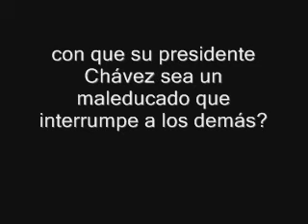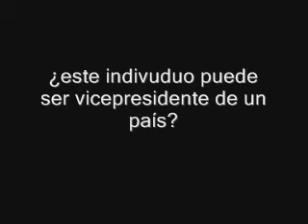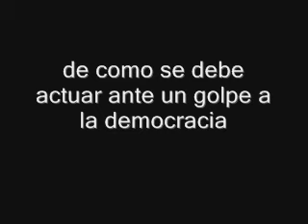VENEZUELA CONTINUA INSULTANDO GRAVEMENTE AL REY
En pocas semanas, el rey don Juan Carlos ha recuperado terreno. Lo de este fin de semana en Chile quedará para las videotecas, pero estoy seguro de que el 99% de los españoles apoya a un Rey que rechaza en un foro internacional los insultos a sus nacionales y a las empresas españolas que están llevando riqueza y empleo a Hispanoamérica, insultos provenientes de un atrabiliario presidente venezolano y de otros que le secundan. Chávez, Daniel Ortega, el sandinista que ha vuelto ahora elegido democráticamente, o Evo Morales, ahora que Fidel Castro está de baja, se han destacado en los ataques contra España, contra alguno de sus políticos y contra las empresas españolas, incluido el presidente de la CEOE, Gerardo Díaz Ferrán. Y el Rey, de acuerdo con el presidente del Gobierno, decidió no aguantar más.

Es posible que así nos respeten más en un futuro o, al menos, que sepan que España no va a callar. No tenemos que pedir perdón por haber conquistado América ni por haber llevado allí una cultura, una lengua que hoy hablan cuatrocientos millones de españoles, o una fe. No tenemos que pedir perdón por haber llevado a la América hispana a la modernidad ni por haber mezclado su sangre y la nuestra. El descubrimiento, con todos sus errores, no se puede juzgar desde la perspectiva de hoy. El mundo era otro mundo, especialmente aquél. Y tampoco hay que pedir perdón porque muchas empresas españolas hayan acudido estos años a una Hispanoamérica casi en quiebra a empujar su desarrollo, a crear empleo y riqueza y, por supuesto, a sacar legítimos beneficios.

Decía Norman Mailer, el escritor norteamericano recientemente fallecido que "Godard es la tercera persona más tonta que conozco; la segunda, Reagan; Bush gana a todos". Yo conozco a muchos cantamañanas, pero, posiblemente, Chavez encabeza el ranking, eso sí muy disputado. Un dato: Evo Morales no acudió a la cena de bienvenida de la cumbre de Chile porque se fue a jugar un partido de fútbol. Unas consideraciones finales. Haría bien el Gobierno en tener una política seria en Hispanoamérica, asignatura pendiente y olvidada en las últimas décadas. Haría bien el Partido Popular en dejar el enfrentamiento por una vez y dar las gracias a Zapatero por haber salido en defensa pública de Aznar. Haría bien Aznar, que como dice la incisiva Carmen Rigalt cada vez se parece más a Lauren Postigo, en callar un poco. Y tampoco estaría mal que Gaspar Llamazares dejara de aplaudir a los cantamañanas de izquierdas y de defender a las dictaduras fascistas americanas donde la libertad sólo existe para unos pocos, los ciudadanos siguen siendo súbditos y los presidentes, incluso los electos, caudillos.